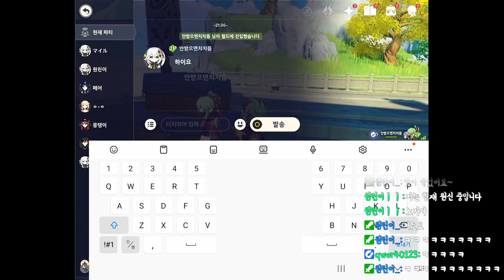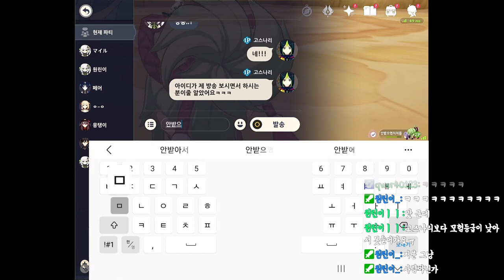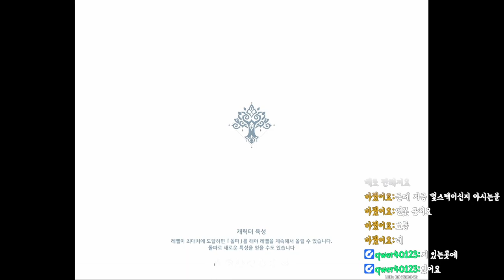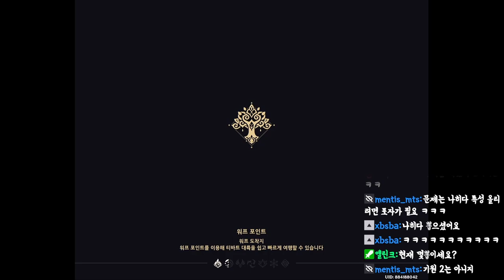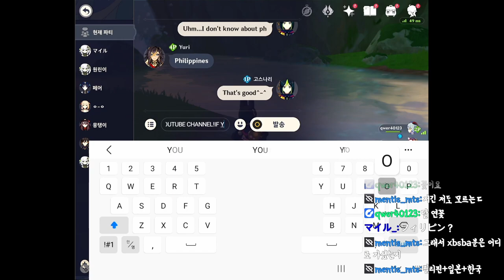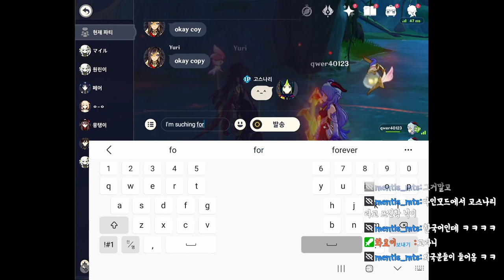[원신] 오늘도 나리꽃 여러분과 함께 떠나는 즐거운 원신 세계 모험!!!^^